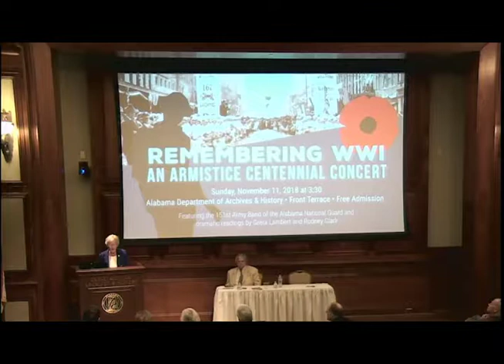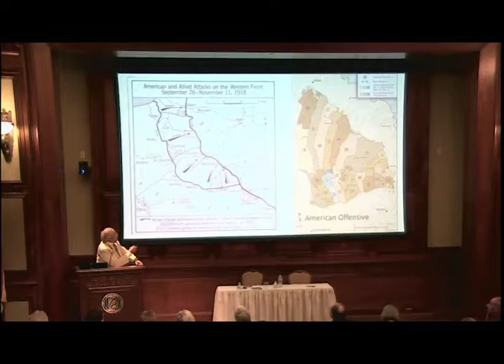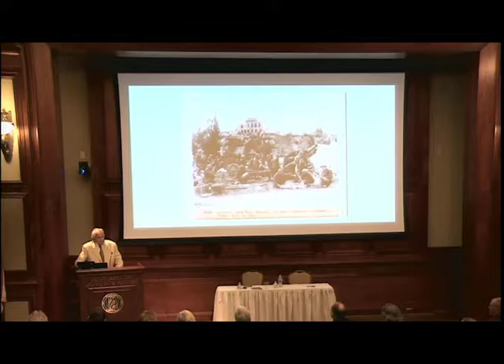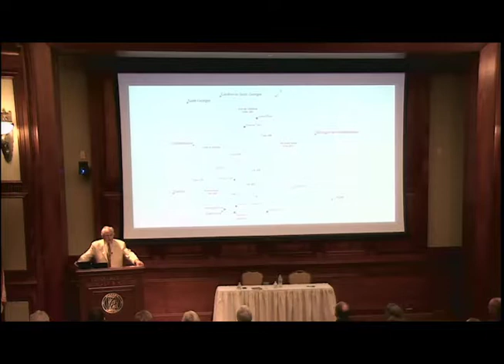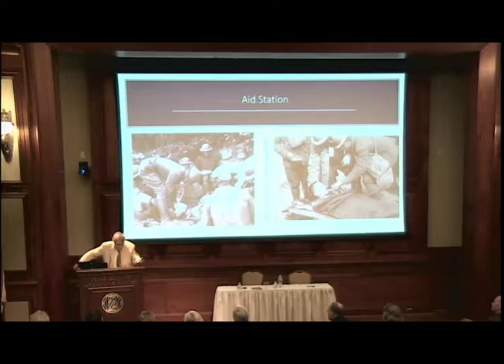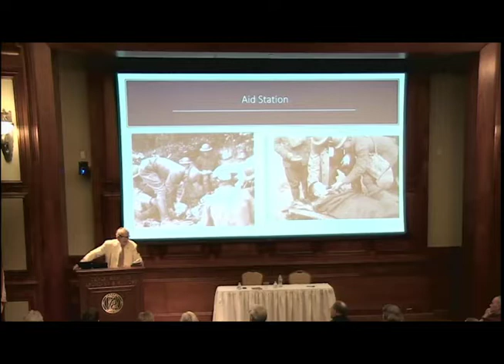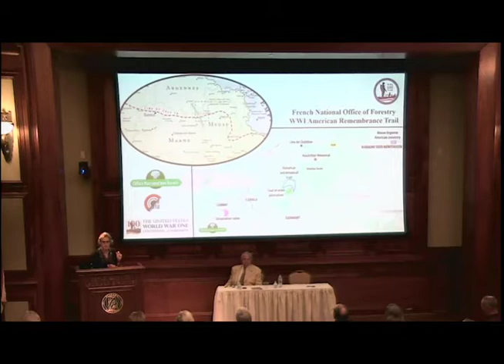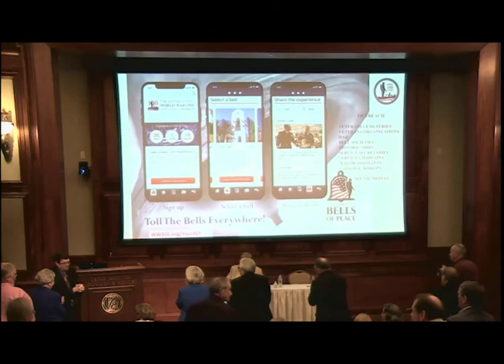"The Best World War I Story I Know: On the Point in the Argonne...1918" by Nimrod Frazer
Nimrod Frazer’s recently published book tells the remarkable story of the three U.S. Army divisions tasked with capturing the Côte de Châtillon during the Meuse-Argonne Offensive in the autumn of 1918. During his presentation, Frazer shared this story of grit and determination by untested doughboys, many of them Alabamians, against experienced German troops in the final showdown of World War I. Nimrod T. Frazer was born in Montgomery, Alabama, to a family with a strong tradition of military service. In 1950,
Frazer enlisted in the U.S. Army and volunteered for service in Korea. Serving as a Tank Platoon Leader, he was awarded
the Silver Star for Gallantry in Action. Upon returning home, Frazer attended Columbia University and Harvard University, where he received a Master’s in Business Administration. Throughout a successful business career, service to country and community remained Frazer’s focus. In 2011, he erected a memorial to the Rainbow Division and the 167th Infantry Regiment on the site of the Battle of Croix Rouge Farm in France, where his father received a Purple Heart. In 2017, he presented the City of Montgomery with a duplicate of the memorial. Frazer is also the author of Send the
Alabamians (2014, University of Alabama Press) the story of the 167th Infantry Regiment. In 2017, France made Frazer a
Knight in the Order of the Legion of Honor. Copies of Frazer’s books will be available for purchase at the event.

The Alabama Department of Archives and History is the state’s government records repository, special collections library
and research facility, and is home to the Museum of Alabama, the state history museum. It is located in downtown Montgomery, directly across the street from the State Capitol. The Archives and Museum are open Monday through Saturday, 8:30 to 4:30. The EBSCO Research Room is open Tuesday through Friday and the second Saturday of the month from 8:30 to 4:30. or call .